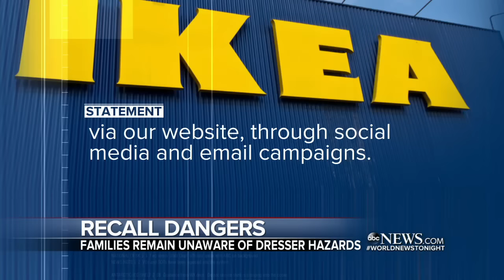8th child reported killed by recalled Ikea dresser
An eighth child has been killed by an Ikea dresser that was recalled more than a year ago because of its propensity to tip over.